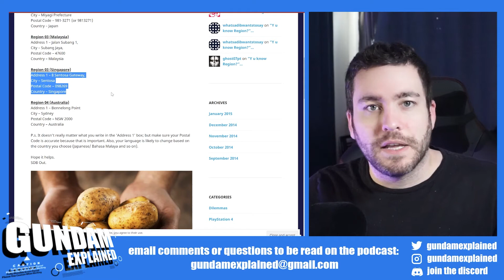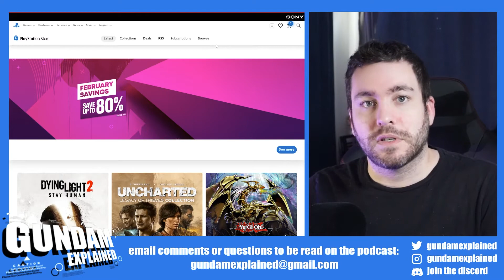How to Make a Singapore PSN account for SD Genesis Gundam DLC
1.
4.
5. Load the game on your Singapore account, then go to your NA account and load it again.
6. Ascend to NewType.